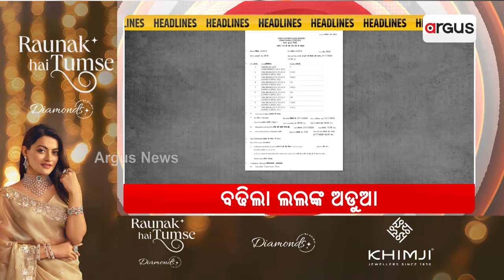Headlines 7 am | ଆଜି ଶେଷ ହେବ ୩ ଦିନିଆ ଡିଜିପି ବୈଠକ | 1 Dec 2024 | Argus News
+ ଆଜି ଶେଷ ହେବ ୩ ଦିନିଆ ଡିଜିପି ବୈଠକ
+ ବାତ୍ୟା ଫେଙ୍ଗଲର ଲ୍ୟାଣ୍ଡଫଲ୍
+ `ଓଡ଼ିଶାରେ ମାତ୍ର 60ରୁ70 ନକ୍ସଲ'
+ ବଢିଲା ଲଲଙ୍କ ଅଡୁଆ
+ ପୁରୀରେ ରଣଭୂମିର ଚିତ୍ର
+ ହାଇବ୍ରିଡ ମୋଡରେ ଚାମ୍ପିୟନ୍ସ ଟ୍ରଫି!